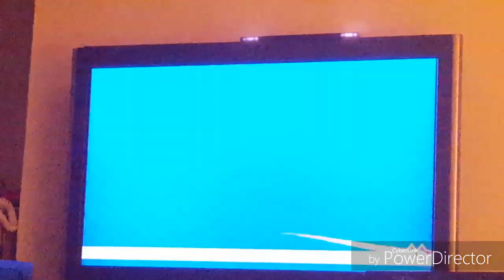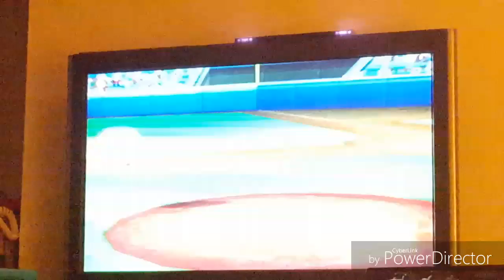Let's Compete # 123 Mario Stadium Part 2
The finale of our match from yesterday.